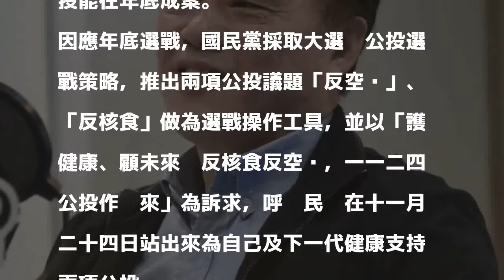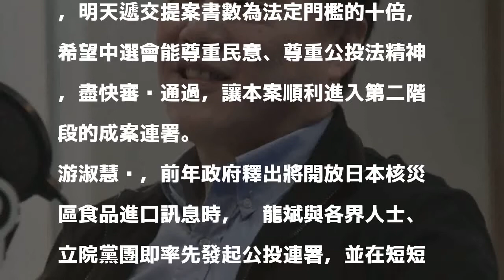反核食公投 藍營明天正式遞交提案書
〔記者施曉光／台北報導〕國民黨十一月大選綁公投，明天將有新動作，由該黨副主席郝龍斌擔任發起人的「守護食安公投聯盟」明天上午九點將前往中選會正式遞交反核食公投提案書。

發表評論評論如下。